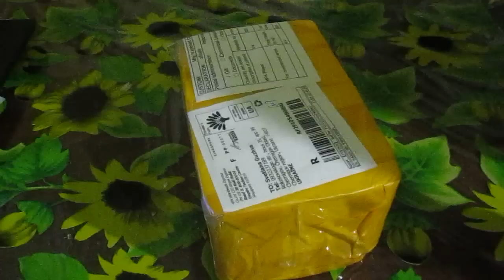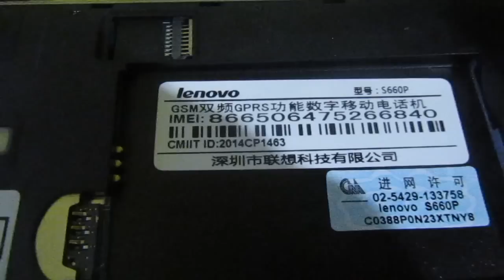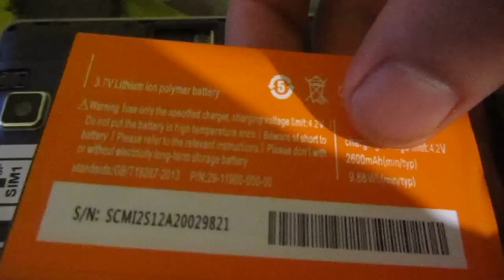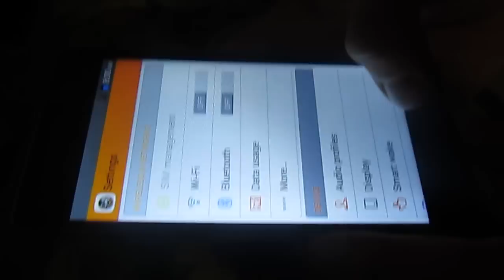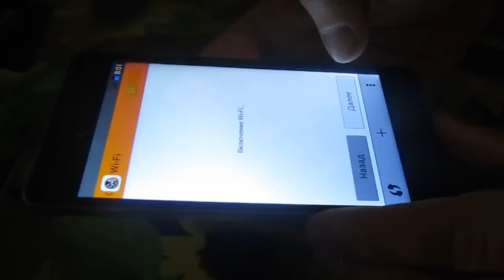Lenovo S660P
Lenovo S660P смартфон отличного качества с высокими параметрами. Можете купить написав мне сообщение вк